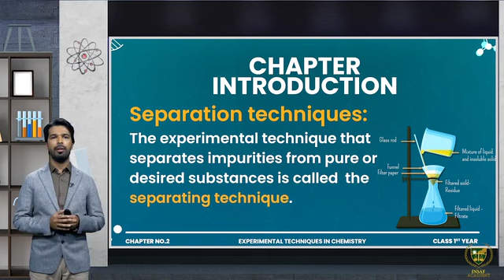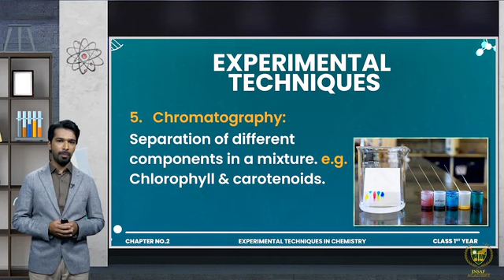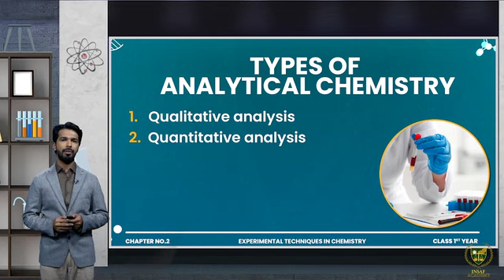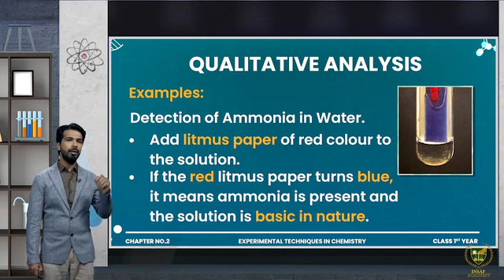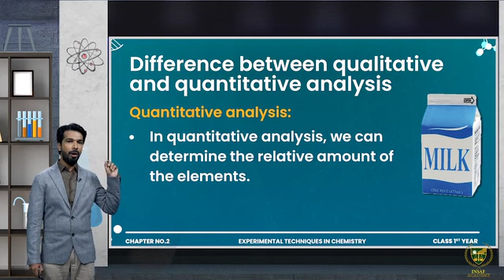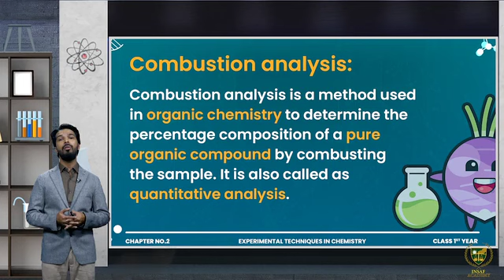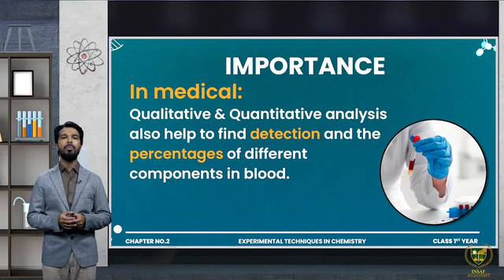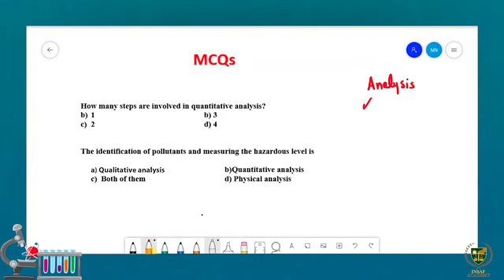2.1 Chapter overview - Experimental Techniques in chemistry - Chemistry 11th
Class - 11th
Subject - Chemistry
Chapter - 2